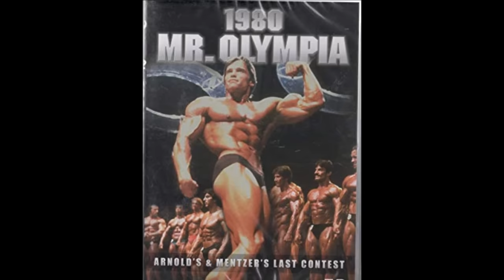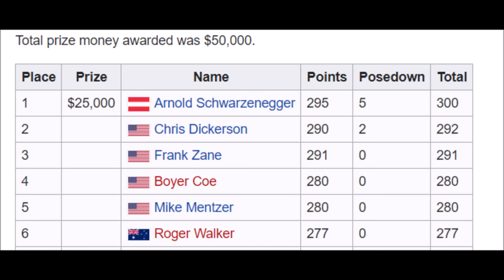The 1980 Mr. Olympia Controversy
Video Credit- GMV Bodybuilding
In this video we revisit the 1980 Mr. Olympia contest. One of the most controversial Mr. Olympia results of all time.